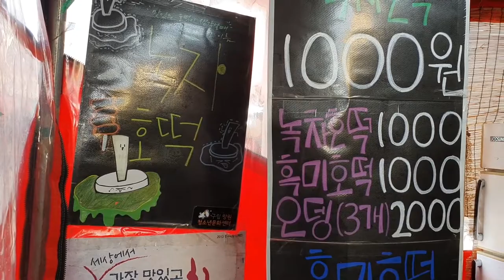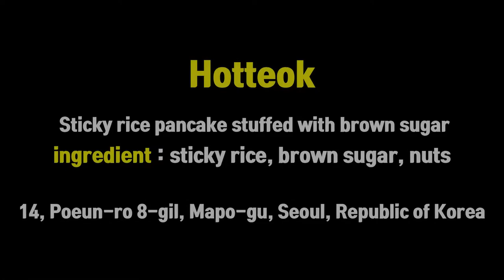Hotteok&Beondegi sticky rice pancake&pupa korean street food